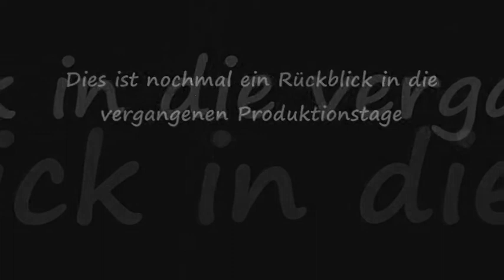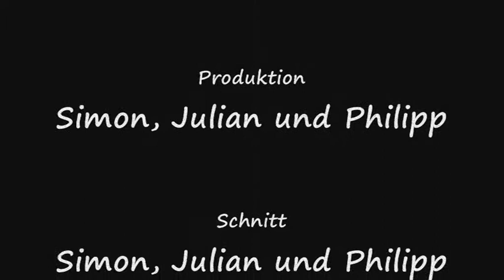Zeitfrafferrückblick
Zeitrafferfilm aus der Ferienfreizeit Move&Media 2017 der Jugendherberge Lindlar